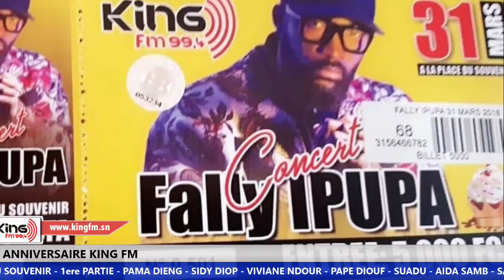Rubrique Cuisine "Foufou" - Pr : Joyce - 23 Mars 2018 dans Morning King